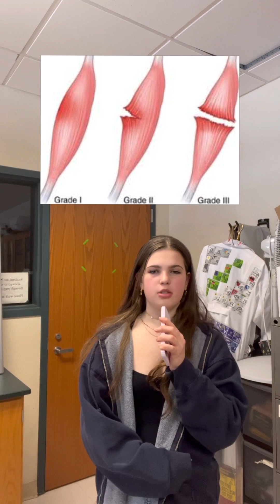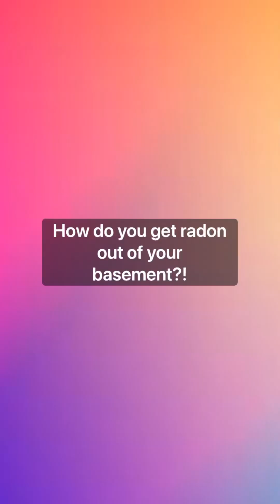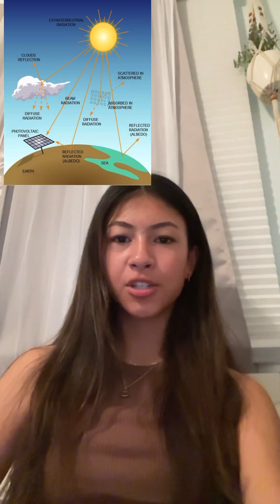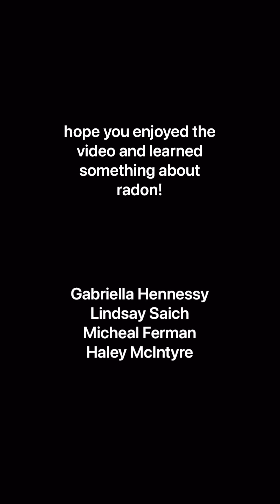Chemistry project- radon in basements